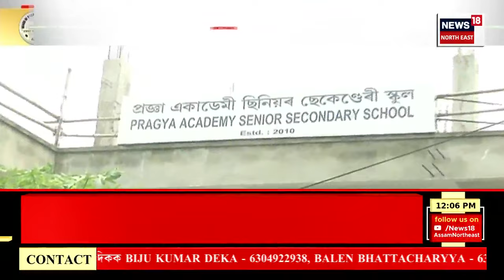MIDDAY News | আজি ঘোষণা হ'ল হাইস্কুল শিক্ষান্ত পৰীক্ষাৰ ফলাফল। HSLC Result 2024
MIDDAY News | আজি ঘোষণা হ'ল হাইস্কুল শিক্ষান্ত পৰীক্ষাৰ ফলাফল